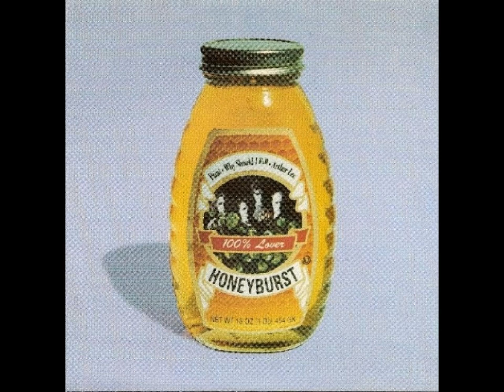HONEY BURST - LEFT IN THE DARK